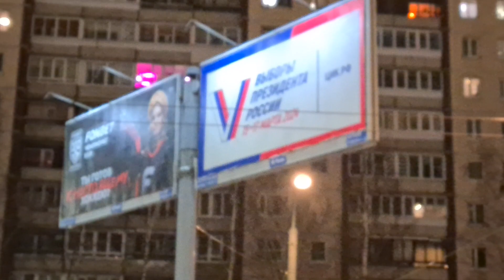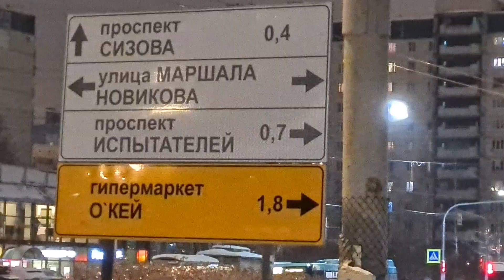Проспект Королёва, улица Уточкина. Санкт-Петербург